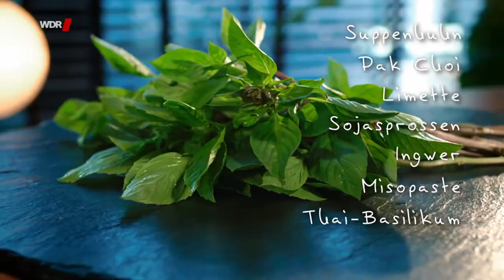Björn Freitag - Asiatische Hühnersuppe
Quelle

Rezepte